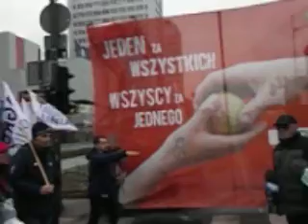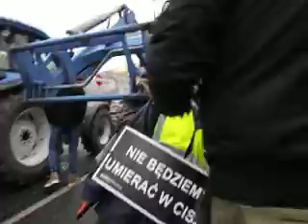DSCF6154 Janusz Pijanka sie widzialo Hokka-hey!AGRO-UNIA Protest Rolnikow w Lodzi 09.02.2022r.-sroda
Jako Rolnik,ktoremu zlicytowano Gospodarstwo Rolne o pow 6,28 Ha musialem tam byc i ich wspierac!Bo Michal Kolodziejczak walczy takze o Moje i Twoje Prawa i lepsza przyszlosc dla Nas ,Naszych Dzieci i Wnukow!HOWGH!!!